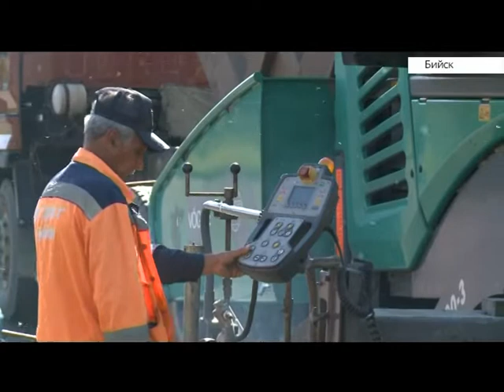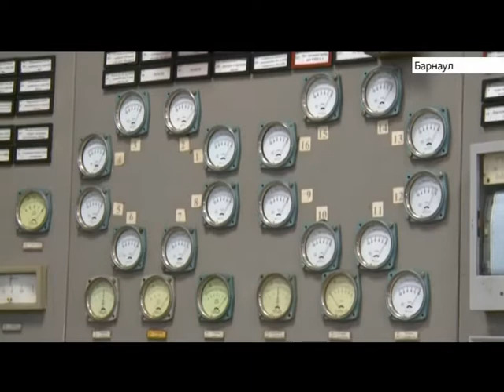Выпуск новостей в 17:00, 17 июня